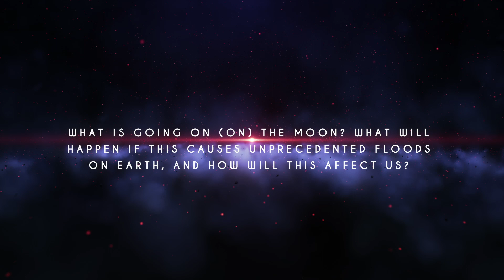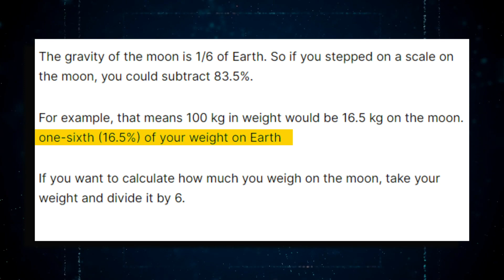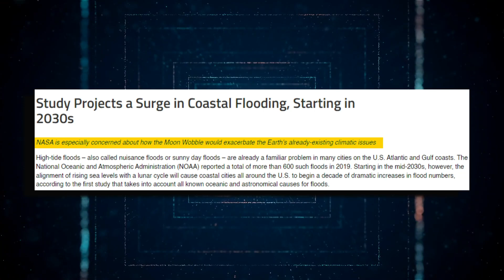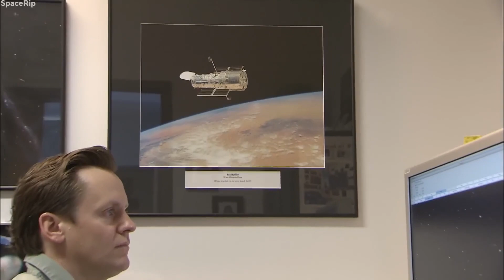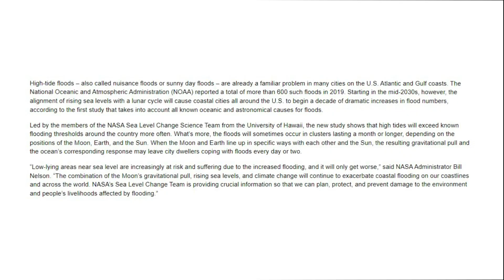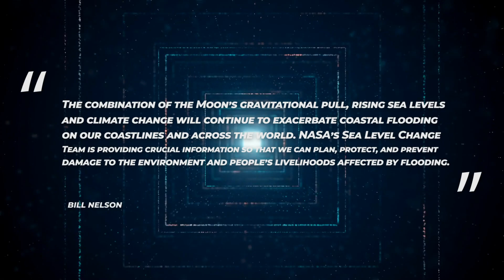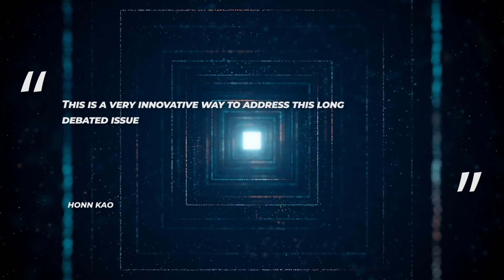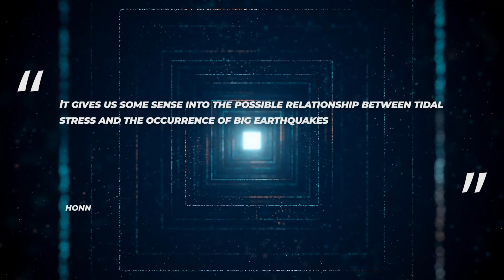MOST PEOPLE DON'T EVEN REALIZE IT'S HAPPENING...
Four and a half billion years ago, two ancient planets collided and merged into one to become the Earth. During the titanic collision of these two planets, proto-Earth and Theia, a small rocky mass splintered off to form our moon. This, our closest neighbor in the expanse of space, is inextricably linked to our very existence, with lunar rhythms entrenched in Earth's life cycles. The effects of the Moon's actions on Earth are still partially understood. The problem is determining what is myth and when our lunar companion truly has an impact. However, forthcoming natural shifts in the Moon's orbit - known as a "wobble" - combined with rising sea levels caused by climate change might result in unprecedented floods on Earth in the coming years, according to a recent study conducted by NASA and the University of Hawaii. What is going on (on) the Moon? What will happen if this causes unprecedented floods on Earth, and how will this affect us? In this video, we look at NASA scientists' warnings about the catastrophic flooding that the Moon will trigger on Earth!